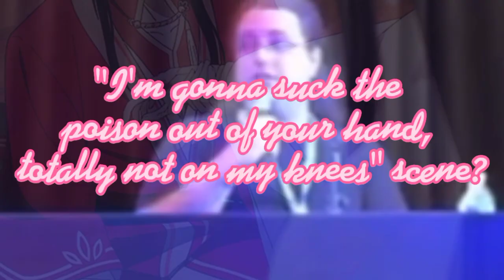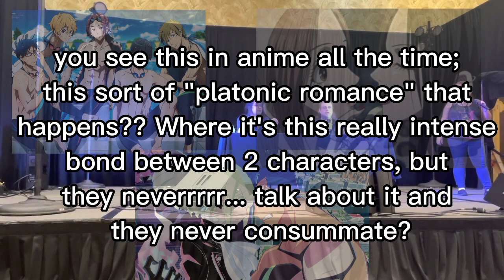Xie Lian and Hua Cheng VA Panel Highlights || TGCF / Heaven Official's Blessing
ORIGINAL VIDEO BELONGS TO bardecki ON YOUTUBE! I just edited my favorite parts :) //

This is an extremely niche problem I've had: if I had a nickel for every time someone in the ADR department became a voice of someone in a show and then went to only ONE convention that was in FLORIDA, I'd have 2 nickels which isn't a lot but it's weird that it happened twice...

Bro I cut down an hour long video into a few minutes, I can see why people hire editors to do it for them SHEESH